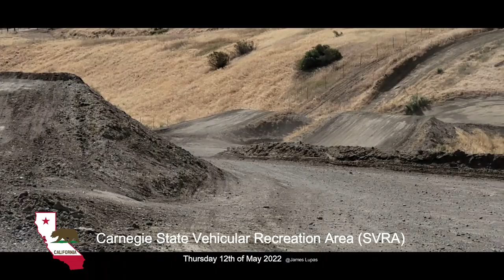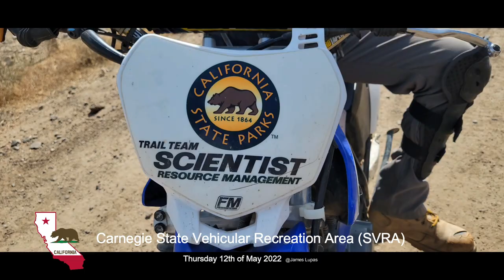Carnegie State Vehicular Recreation Area (SVRA_1)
Carnegie SVRA 1
Thursday 12th of May 2022 @James Lupas